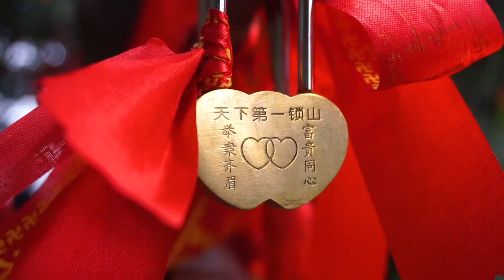CHINA - Unbelievable Journey | 2017 Trailer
Go to the land of fabulous natural beauties! Dream and present yourself as an Avatar from the film of Cameron, looking at the rocks hovering over the fog; Ride on the longest cable car in the world, admiring the incredible beauty of the landscape; meet a tender pink dawn under the song of a cricket on the Li River, watch the cormorants catch fish for their owners; Touch the mysterious terracotta warriors from the most mysterious army of the world; and also taste the delicious duck in Beijing!